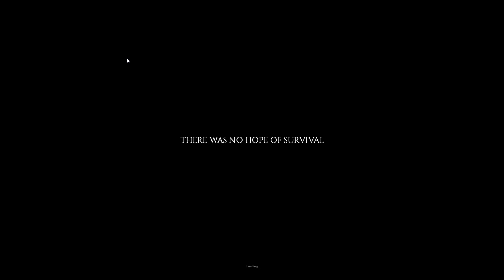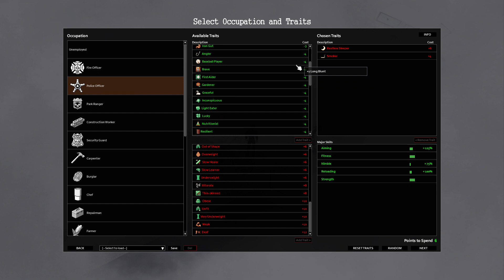Project Zomboid: A New Start(s)